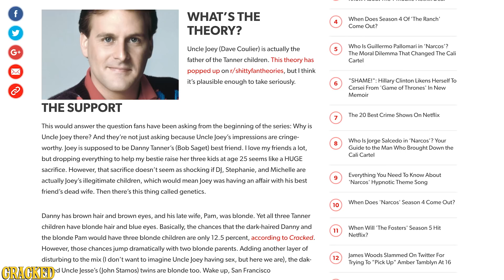The Insane "Full House" Theory That Might Be True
Uncle Joey was the funniest person television when we were growing up. Now it turns out he's probably the slimiest, and we understand why Alanis Morrisette was pissed with him.